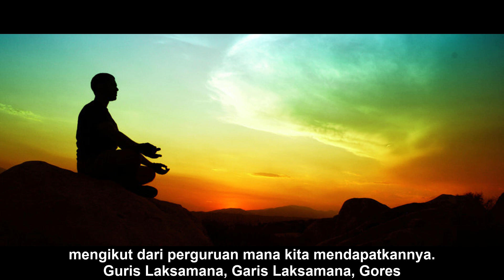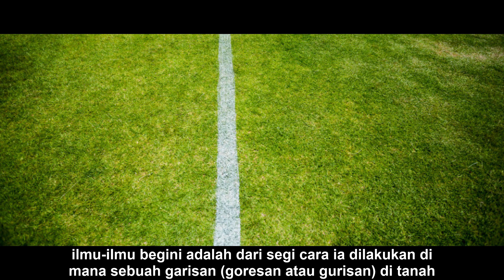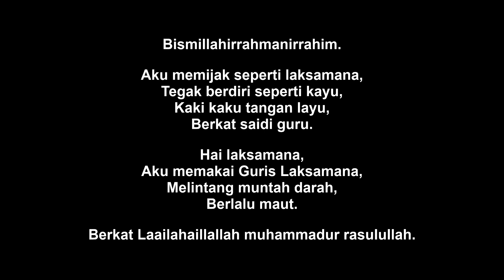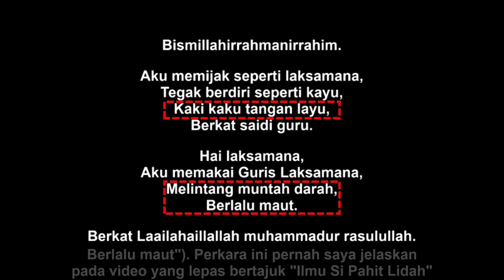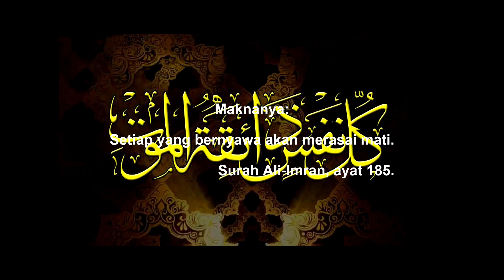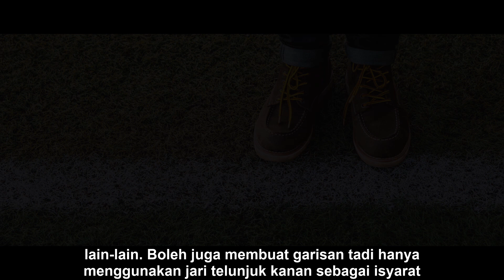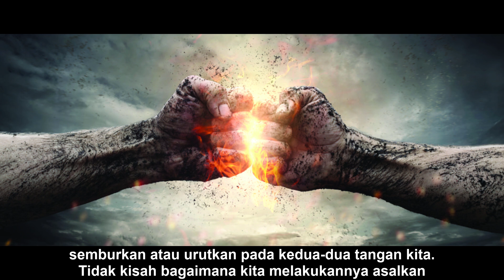ILMU GURIS LAKSAMANA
* Sila rujuk "About" atau "Description" channel ini jika link-link di bawah tidak berhasil !!

KOLEKSI SENI WIRAWAN: 19 Kitab Pendekar

Hubungi melalui:

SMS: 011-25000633